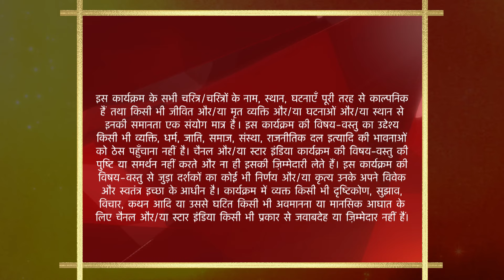Yeh Rishta Kya Kehlata Hai | Naitik aur Akshara ki pehli mulaqaat!